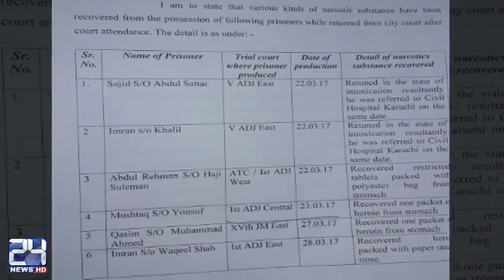Caught on camera; Undertrial prisoner using drugs in court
24 News HD is one of the leading news channels of Pakistan bringing you the latest current affairs from Pakistan and around the world.